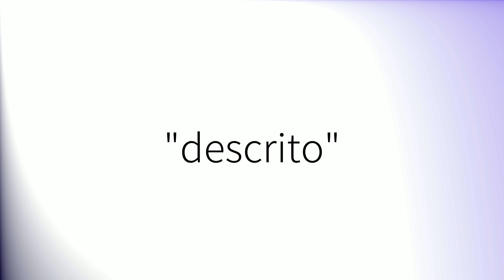Como pronunciar 'Descrito' en español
How to pronounce 'Descrito' in Spanish.
Comment prononcer 'Descrito' en espagnol.
Wie man 'Descrito' auf Spanisch ausspricht.
「Descrito」のスペイン語の発音の仕方